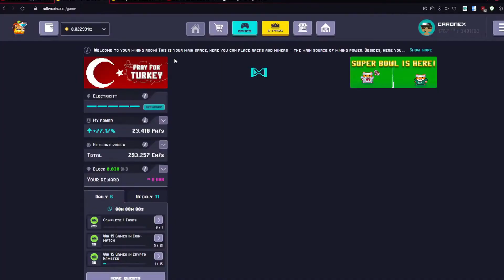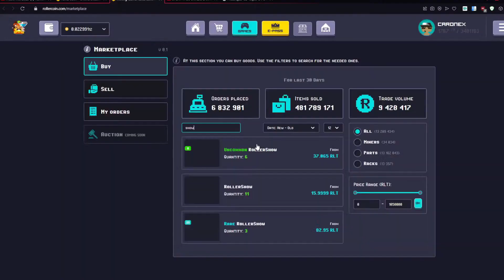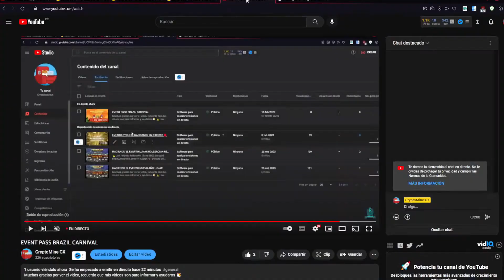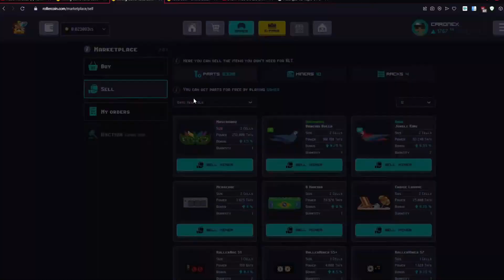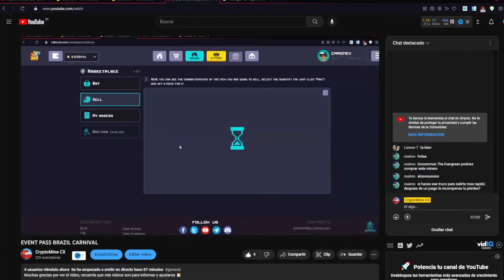NUEVO EVENTO BRAZIL CARNIVAL 🎉 + 3 PHs DE PODER EN ROLLERCOIN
❗️Discord del canal (decirme por general si sois de Rollercoin)

Deja tu like 👍 y tu comentario aquí abajo ⬇️